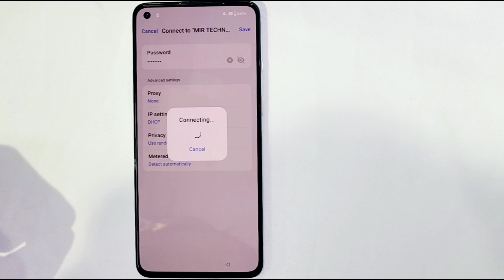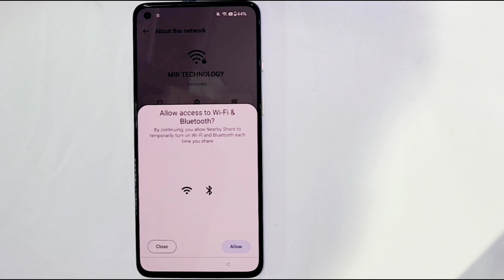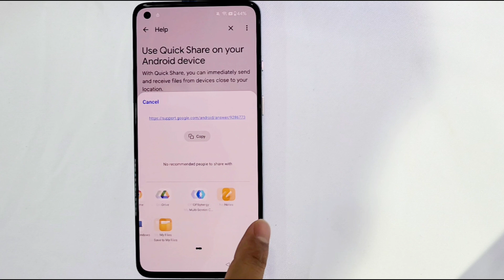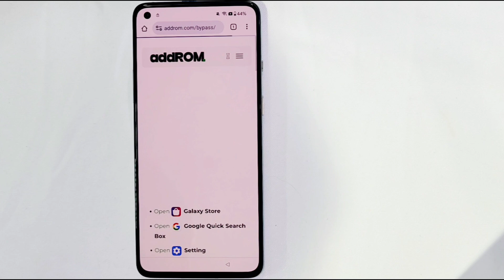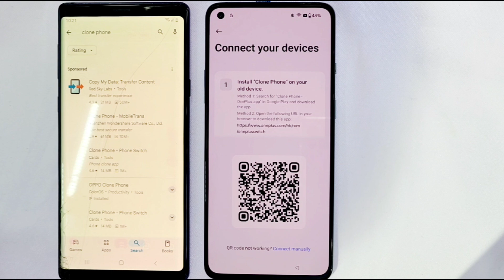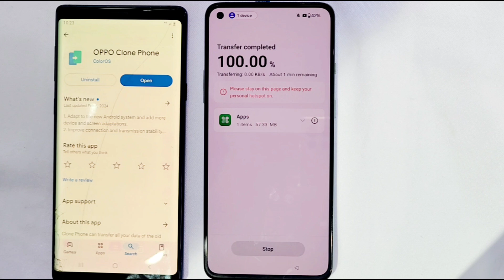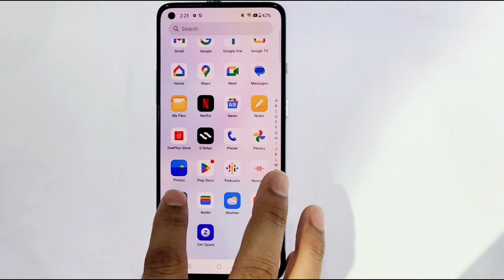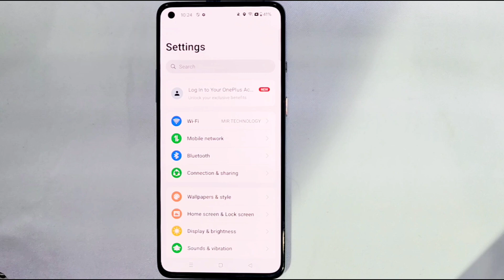Oneplus 8T | 8 Pro | 9T | 9 Pro Google Account Unlock ( Android 14 ) /All Oneplus Frp Lock Bypass ✅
This is my new video All 💥Oneplus 8T | 8 Pro | 9T | 9 Pro Google Account Unlock ( Android 14 ) /All Oneplus Frp Lock Bypass ✅